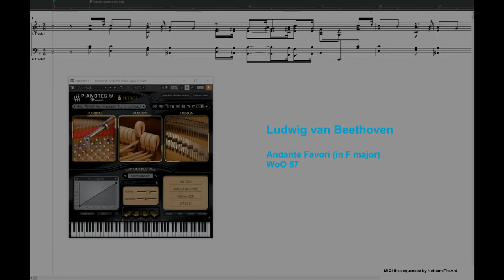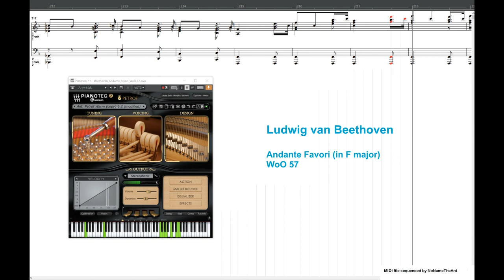Ludwig van Beethoven (ベートーヴェン): Andante Favori (アンダンテ・ファヴォリ) MIDIファイル演奏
Beethoven: Andante Favori in F major (WoO 57)

ヴァルトシュタイン・ソナタ のおまけです。
この曲はもともとはヴァルトシュタイン・ソナタの第２楽章として作曲されたのですが、ベートーヴェンの友人に聴かせたところ曲が長すぎてしまって、他の楽章とのつながりで似合わないとの指摘を受けたことで結局ソナタには採用されませんでした。でも悪くない曲だな〜となって独立した曲としてソナタ出版の一年後に出版されたものだそうです。（確かに曲の終わり方というかエンディングが中間楽章としては寂しすぎるかも・・・次に新しい曲が来る、という感じの終わり方ではないですね）
特徴的なメロディーが繰り返されるロンド曲になっており、パソコンの無機質な演奏だと少々くどくなってしまう感じもしないではないですが、わりとかわいらしい感じの曲で自分も気に入ったので取り上げてみました。

MIDIデータ作成：2021年9月中旬～9月下旬
参照スコア：IMSLPからダウンロードしたもの
※38小節目のB♭5の音は打ち込みのミスです（参照楽譜では♭なし（ナチュラル））
I made an input error at the 38th bar: note B-flat 5 should be B5 without♭ or with natural symbol.